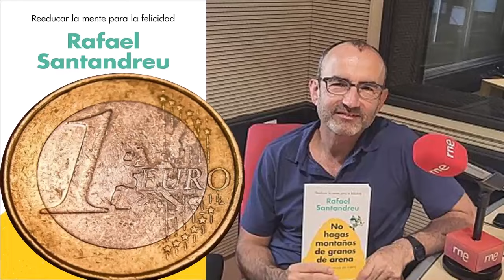Cómo mejorar las relaciones de pareja con la estrategia de la moneda.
El psicólogo RafaelSantandreu explica cuál es la estrategia de la moneda para resolver los problemas de pareja